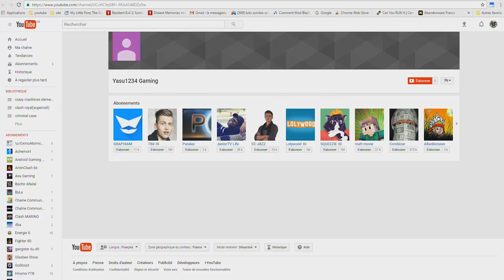clash royal a ce qui parait ce deck est un troll